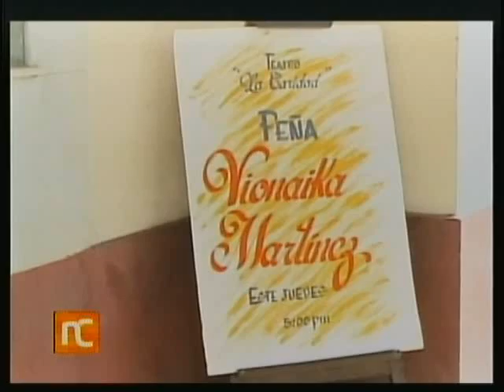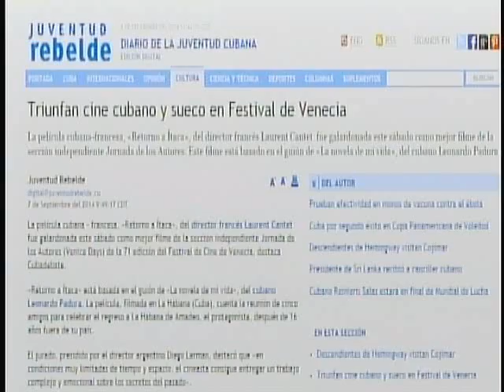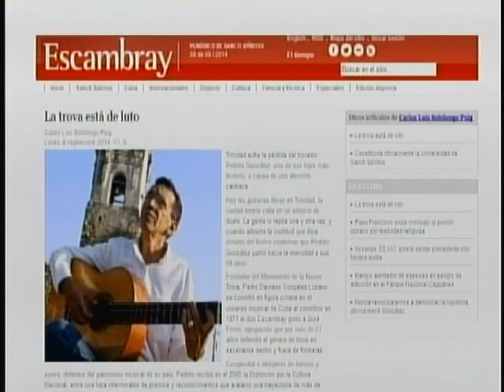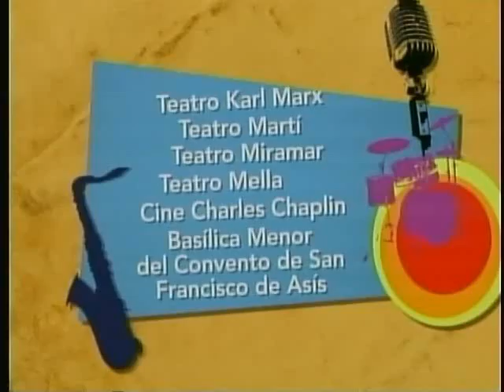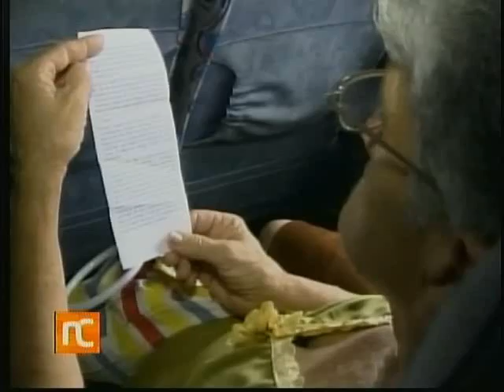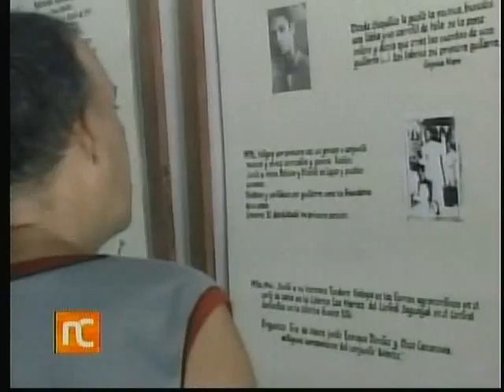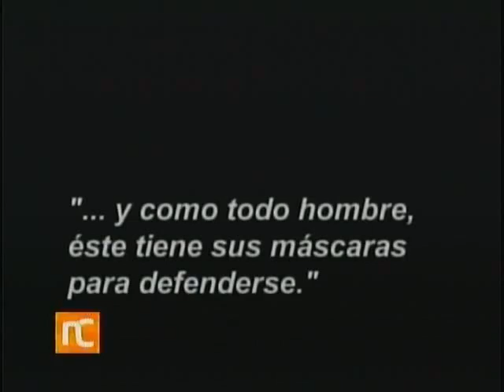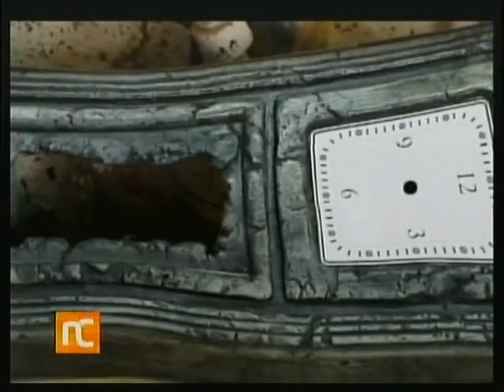NOTICIERO CULTURAL Septiembre 8 2014